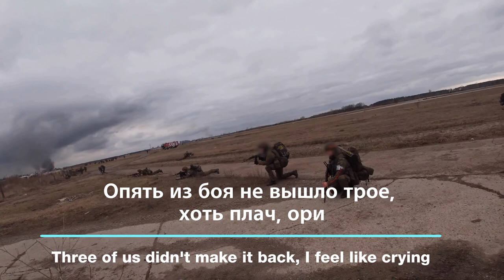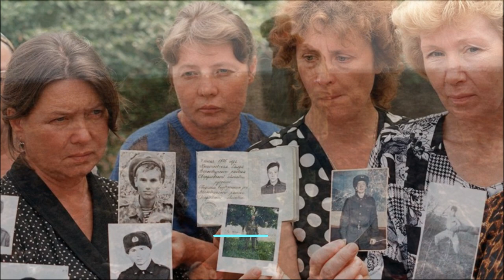Russian Anti-War Song - Don't Tell Mom I'm In Ukraine - Ты только маме, что я в Yкраине, не говори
Traditional Russian anti-war song. Bring soldiers home from Ukraine (України) (Yкраина). Updated to reflect the War in Ukraine and the attacks by Putin (Путин) and his military on Kyiv (Київ) (Kиев) and Mariupol (Mарюполь) (Маріу́поль).

Cover of the song Привет Сестрёнка - Hello Sister by Vladimir Andriyuk, later performed by the group "Ребята с нашего двора"  ("Guys from our yard"). Updated to reflect the War in Ukraine by Jim Shinnick.
The original song referred to the common practice that soldiers sent to Afghanistan would tell their mothers they were being stationed somewhere else so their mothers would not worry. It was updated during the War in Chechnya. In this updated version, a soldier writes a letter to his little sister saying he is in Ukraine and to please not let their mother know.
This is meant as a voice of support for all of Ukraine, for the suffering you have endured and for the strength you have shown in this needless and tragic war. It also goes out as a wish that the Russian soldiers return home to their mothers "как можно скорее."

Idi na xui
иди на хуй
"Russian warship go fuck yourself!", billboard in Russian language in Dnipro, Ukraine
Стихийный пикет, который организовался в самом центре Екатеринбурге, на площади 1905 года, 24 февраля – в день, когда российские войска были введены на территорию Украины для осуществления так называемой «спецоперации»